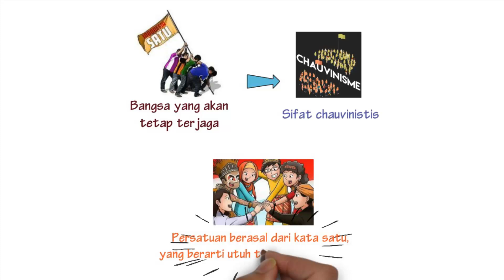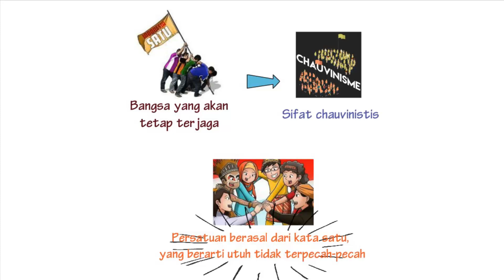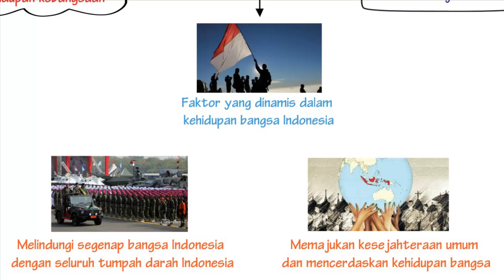Pancasila pada Sila Ketiga